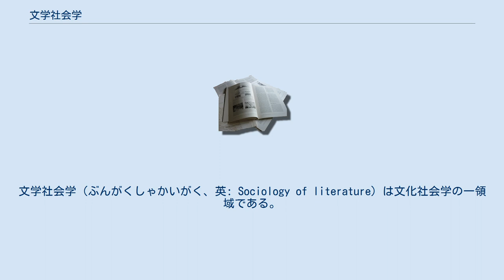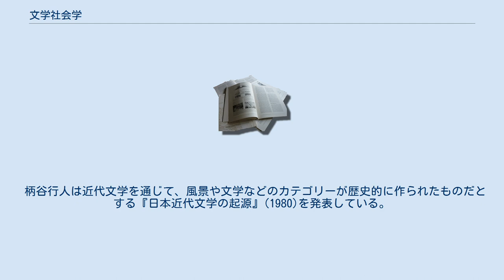文学社会学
文学社会学（ぶんがくしゃかいがく、英: Sociology of literature）は文化社会学の一領域である。
立場は様々であり、テクストそれ自体を取り扱う研究や、文学の歴史性、政治性の研究などがある。
 文学社会学といえる試みが出現するのは19世紀初頭ごろである。
アンヌ・ルイーズ・ジェルメーヌ・ド・スタールによるDe la littérature considérée dans ses rapports avec les institutions sociales(1800)は文学を宗教や法体系などの制度と結びつけて論じた書物であった。
イポリット・テーヌの『イギリス文学史』(1864)も重要である。
これは人種、環境、時代という概念を用いて文学を論じた。
 20世紀の文学社会学を大きく方向付けたのはルカーチ・ジェルジュである。
最初の一歩として『小説の理論』(1920)がある。
彼はこの本の中で、主人公と世界との関係性に注目して近代小説というジャンルを特徴付けようとした。
近代小説の主人公は常に何らかの問題を抱えた「問題的主人公」であり、自身の存在すら自明ではなくなった世界において、自己や価値を探求する。
彼の思想は『小説社会学』の作者リュシアン・ゴルドマンやイタリアの文学研究者フランコ・モレッティ(英語版)などにも影響を与えた。
 1924年、ドイツのフランクフルト大学で「社会研究所」が設立された。
フランクフルト学派はこの研究所を中心にして、マルクス主義を進化させ、批判理論を発展させていった。
この中で文学社会学に取り組んだのが、テオドール・アドルノやヴァルター・ベンヤミンらである。
アドルノは『文学ノート』、ベンヤミンは『ドイツ悲哀劇の根源』を発表している。
また、ユルゲン・ハーバーマスは、『公共性の構造転換』で公共圏と新聞や文学との関係を指摘している。
 ロベール・エスカルピ(英語版)は『文学の社会学』を発表した。
エミール・デュルケームの手法を好み、「社会的事実」として文学を扱ったが、その中で特に注目したのが、文学の生産や消費、分配などであった。
 また、リュシアン・フェーヴルは『書物の出現』(1958)を発表した。
ここでは、ヨーロッパの書物産業や書籍商の歴史を語っている。
 フランスの社会学者ピエール・ブルデューは文学社会学の代表的な人物である。
『芸術の規則』(1992)では、彼の芸術、文学の分析が述べられている。
ブルデューの基本的視座は、文学を理解するにあたり、作者の社会的属性や社会的背景などと結びつけるのではなく、文学固有の論理として対象化するというものであった。
この本では特に19世紀のフランスの小説家ギュスターヴ・フローベールの『感情教育』等について論じながら、フローベールの独創性、重要性を主張した。
ブルデューはフローベールの立ち位置について、当時のフランス文学の大衆向けのロマン主義小説とも違い、社会的現実を写し取る写実主義とも違う、いわば「二重の絶縁」によって生み出されたものとしている。
『感情教育』はこの作家の立ち位置という構造に規定されているというのである。
 柄谷行人は近代文学を通じて、風景や文学などのカテゴリーが歴史的に作られたものだとする『日本近代文学の起源』(1980)を発表している。
読者や出版業界に注目したものとしては、前田愛『近代読者の成立』(1973)が挙げられる。